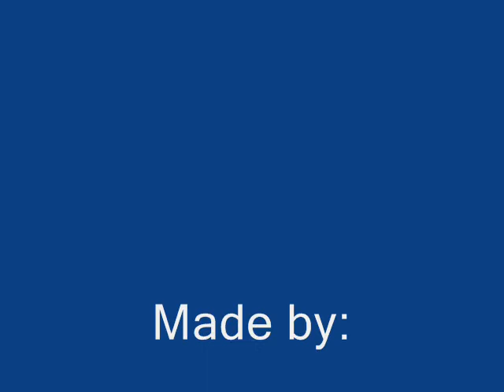summercamp2013 isva animation week1